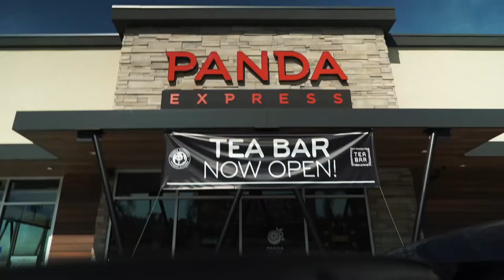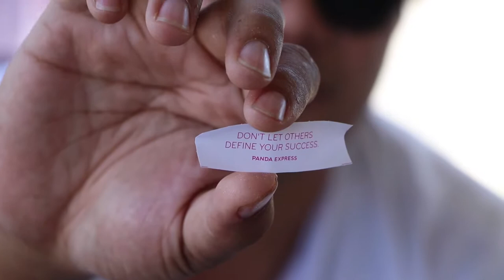PANDA EXPRESS BURRITOS?! | HYPEFOODS EP. 17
Thanks for stopping by for another episode of HypeFoods! In today's edition, Glenn and I head out to one of the few Panda Express locations that has BURRITOS & TEA! Yep, you definitely heard that right.

So give us some love, and thanks again for the support.

Stay Hyped,
Glenn & PJ

Come check out the Panda + Tea Bar Locations!
Pasadena, Westwood, Monterey Park, & Hacienda Heights

Social Media!

Edited by: Renz Ramelb

GEAR

A-CAM: Canon 80D
Lens: Canon EF-S 18-135mm f/3.5-5.6 IS USM
B-CAM: Sony A7s
Mic: Rode VideoMicro
Accesories: Joby Gorillapod SLR Zoom